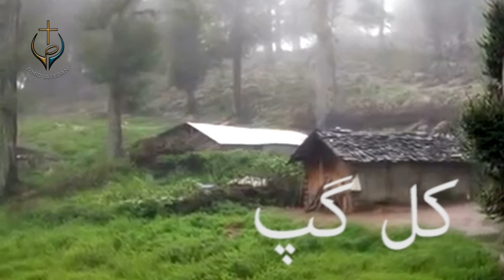PWOC 07 February 2019 برنامه کال گپ با شاهپور